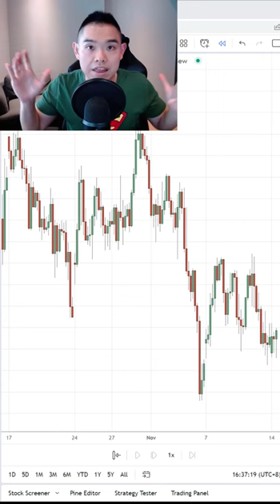How Long It Takes To Be A Profitable Trader?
In this video, you'll discover how long it takes to be a profitable trader.

Go watch it now...

** FREE TRAINING **

** TRADING BOOK **